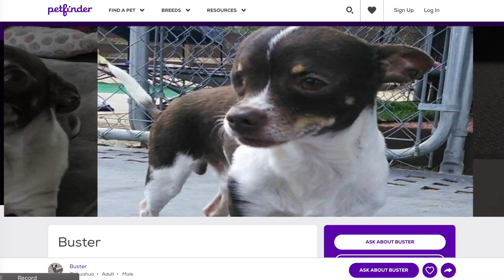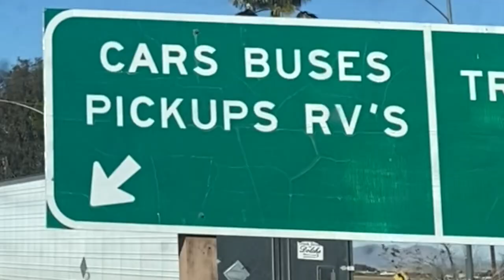BAD Things Happen in California • Skoolie Travel Vlog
This one gets a little dark for a solo female traveler in a skoolie.

I'm Mary. My house is a skoolie  named Max; my home is wherever it's parked. If you've ever said, "I can't do it!" then did; if you've ever punched fear in the face; if you've ever wanted to quit but kept going, and laughed while you were doing it - this channel is for you.

Ride the short bus to adventure with me, deep into the history and hilarity of these Unites States, to places you've always wanted to go and places you've never heard of. Maybe even some places you're scared of.

Send mail to:
Maximalist Minibus
195 Bear Hill Rd, Unit i-3

MUSIC used in this episode: "Better Than Ever" by Lady Bri